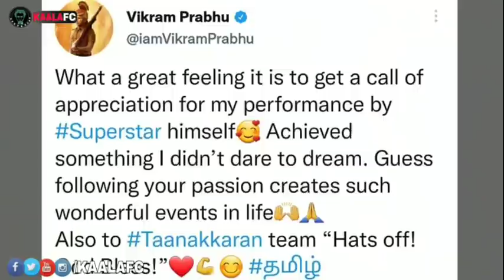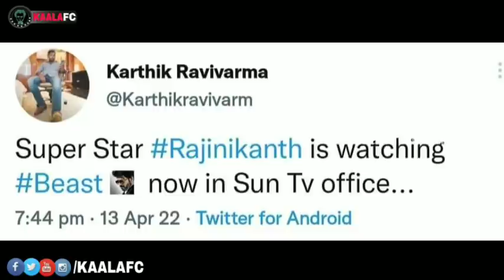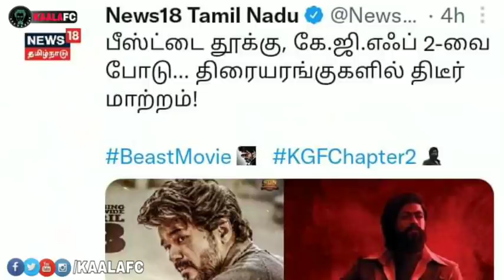கேஜிஎப்2 படக்குழுவினரை பாராட்டிய சூப்பர்ஸ்டார் ரஜினிகாந்த்! பீஸ்ட் பற்றி எதுவுமே சொல்லவில்லை!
😎KAALAWIN KAAVALARGAL😎

Thalaivar Forever🤘